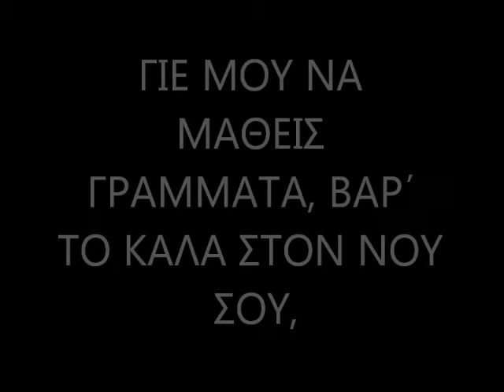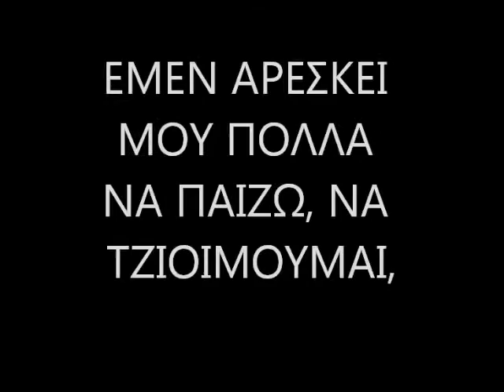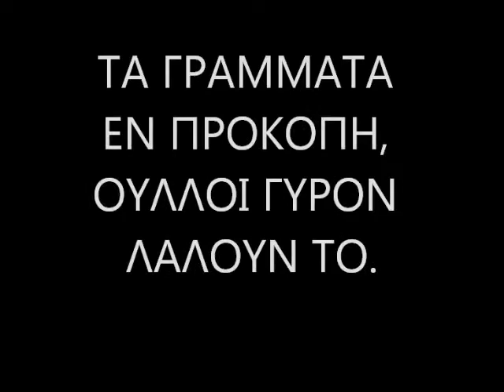ΕΝ ΘΕΛΩ ΤΑ ΒΙΒΛΙΑ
΄ΕΝ ΘΕΛΩ ΤΑ ΒΙΒΛΙΑ΄.  ΄ΝΑ ΜΑΘΕΙΣ ΓΙΕ ΜΟΥ ΓΡΑΜΜΑΤΑ΄.
  ΚΥΠΡΙΑΚΟ ΤΡΑΓΟΥΔΙ ΠΟΥ ΣΤΕΛΝΕΙ ΜΗΝΥΜΑ ΣΤΟΥΣ ΝΕΟΥΣ.